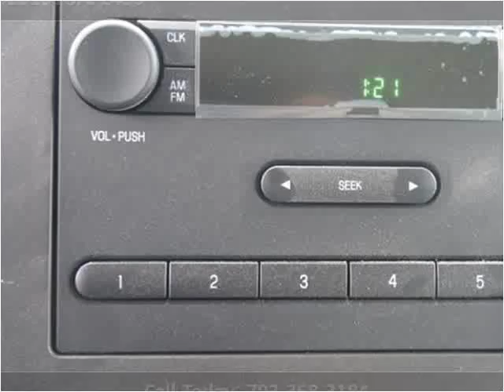2016 Ford E450 New Cars Manassas VA